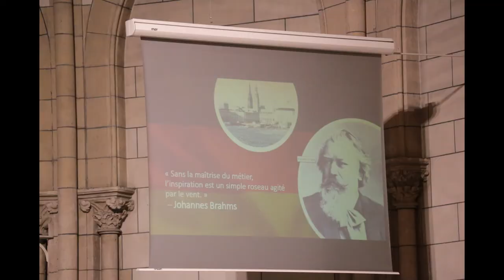L'Association Rita Kassabian A R K à Notre Dame Du Liban Paris V, 24 Novembre 2018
CONCERT CLASSIQUE CONTEMPORAINE A L'EGLISE NOTRE DAME DU LIBAN LE 24 NOVEMBRE 2018
DES ARTISTES SE RÉUNISSENT POUR UN PROGRAMME CLASSIQUE ET CONTEMPORAIN, AVEC DES FORMATIONS ET DES STYLES VARIES, A L'OCCASION DE LA CRÉATION MONDIALE DU CONCERTO POUR SAXOPHONE SOPRANO, ENSEMBLE DE SAXOPHONES ET PERCUSSIONS DE LA COMPOSITRICE RITA KASSABIAN